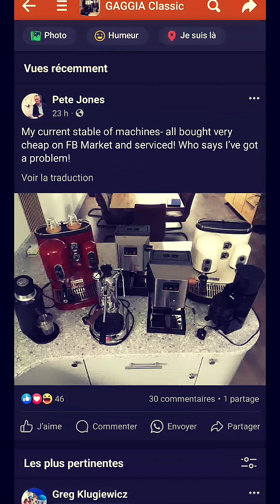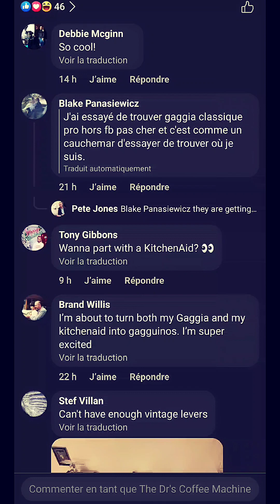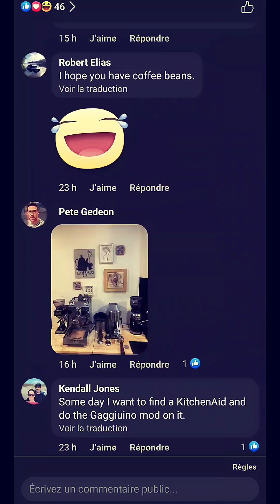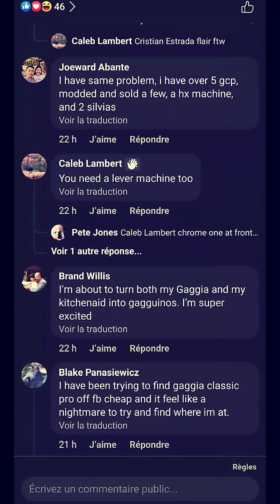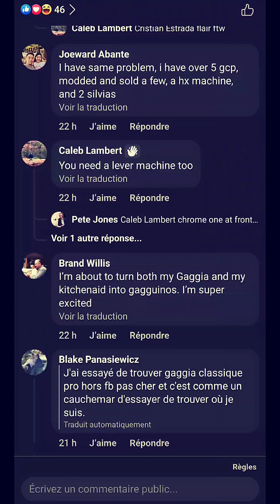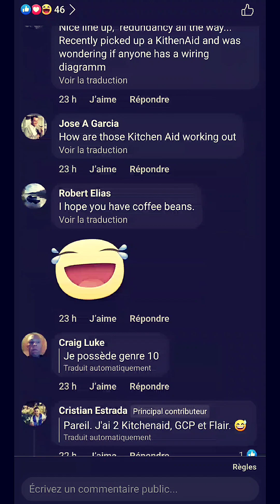سؤالنا كالتالي : منهم الكفار ☺️✌🏻 في عالم القهوة☕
تفرج في الفيديو عاد جي قرأ آش مكتوب في المنشور☺️ باش تفهم مزيان و تخلي تعليق يليق بمستواك اخي الجميل ✌🏻❤️☺️
قالو للحسن البصري نريد ان تدلنا على أسوء الناس خلقا
قال : العياب (اي ينتقد كل الناس و ينتقصهم، و في علم النفس يؤكدون أن هذا الشخص به مصيبة اسمها الاسقاط فهو نوع من المرض) ياتي بالسلبيات التي بداخله و يضعها على الآخر (فلان فيه كذا و كذا و كذا ... وهو في الاصل يعبر عن نفسه
ولو أن الصحابة شغلوا انفسهم في التنقيب عن العيوب فما وجدوا وقتا بعيبون فيه على الآخرين
فلما شغلو أنفسهم  بعيوب انفسهم، اقتنعوا بأن ابن آدم خطاء، ظلوا طوال حياتهم يصلحون فيها ،،،عمدم الشخص ينكر ذاته عرف طريق الاستقامة
هذا النوع من البشر يكون مريض نفسي عميق و يريدون أن يثبتوا بأن كلمتهم مسموعة ومؤثرة وتشعرهم بالذات العالية، معتقدين أنها ترفع من قيمة الذات لديهم، عافانا الله و إياكم.
لا يكاد ينشر خبر مثير للجدل، أو حتى مادة عادية على مواقع التواصل الاجتماعي وخصوصاً “فيسبوك”، حتى ينهال سيل من التعليقات السلبية والناقدة والبعيدة في كثير من الأحيان عن أي نظرة موضوعية.فئة كبيرة من أفراد المجتمع يجلسون خلف شاشاتهم، ويبدأون بترصد الأخبار التي تنشر على صفحات مواقع التواصل الاجتماعي، وتظهر هوايتهم بنشر تعليقات “مسيئة” وسلبية في كثير من الأحيان، والتي لا تكون بمكانها.
فلا يجب مقابلة السلب بالسلب فالمثل الفلسطيني يقول "الكلمة المليحة بتطلع الحية من جحرها" وفي بعض الحالات نلجأ للجهات الشرطية ونتقدم بشكوى ضد هؤلاء الأشخاص فهناك حق خاص وحق عام
ولهذا من الضروري أيضا أن يمارس الإنسان على نفسه دور الرقيب فينتبه الى التعليقات التي يكتبها ويبدأ بالتعليق بشكل ايجابي وهادف بعيدا عن السلبية والغيظ والعنصرية وتقزيم الآخرين.
نهاية بالدعاء لهم و ليس عليهم بالهداية مراعاة لما يمرون به اولئك الأشخاص من عقد و تخبطات نفسية  بان يكفو بالدعاء بزوال نعمة على آخرين  بدالا من الاجتهاد و صول ما وصل له آخرين و لكل مجتهد نصيب
تحية طيبة😁✌🏻 و تقبلو مروري